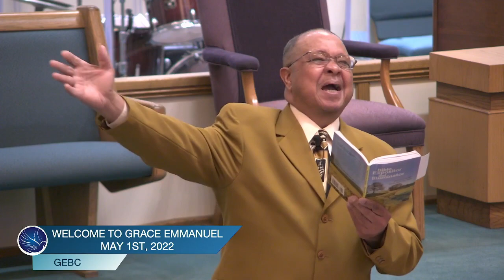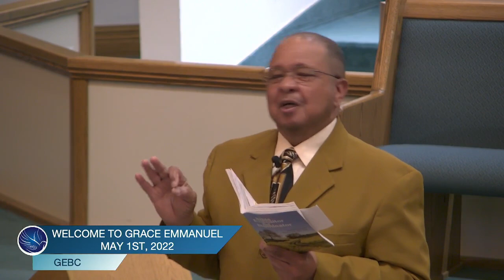9am Sunday School @ Grace Emmanuel w/ Deacon Hoover Whitehead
"Glory Of The New Covenant" - II Corinthians 1:7-18